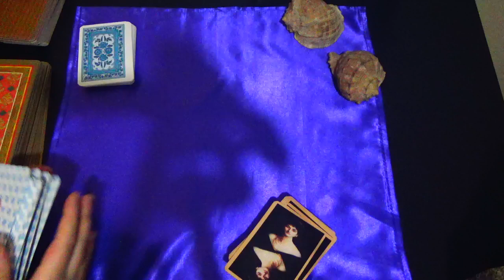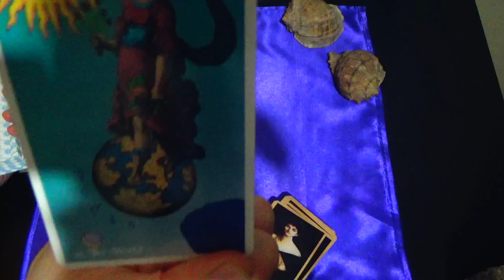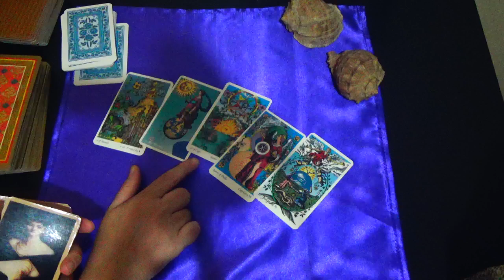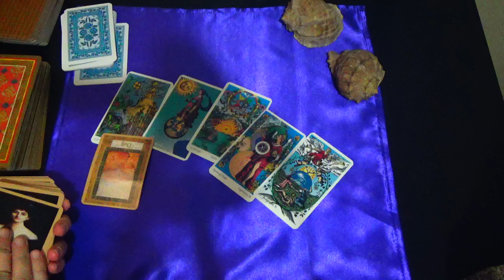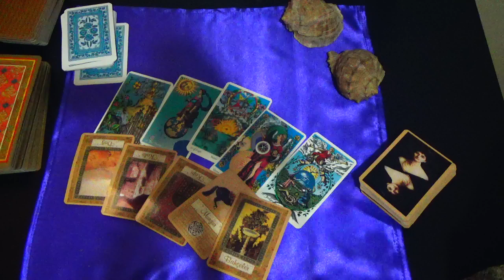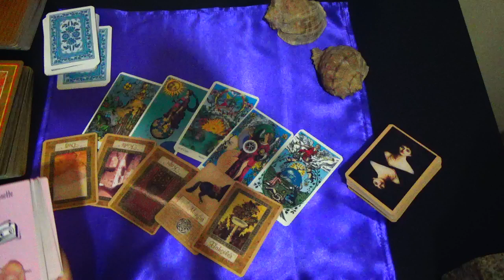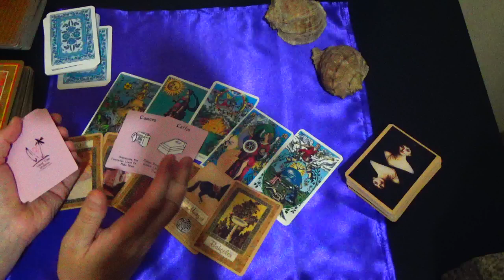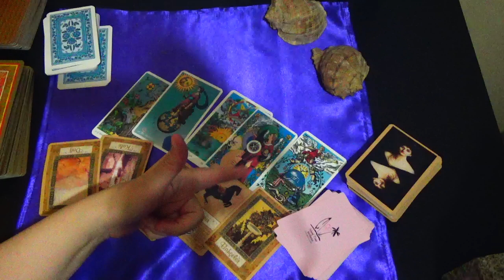LEO / END OF AUGUST 2024 TAROT READING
To Join Our Soul Family ;
Membership 'KARO'S COSMIC VAULT' :

1) Daily Livestreams called ''KARO IS ANSWERING YOUR TAROT QUESTION'' where I read your cards live or if we are unlucky with internet connection or any livestream mishap I record your video and privately link to your email.

In the livestream format we ask 1 tarot question at a time. After getting the answer of your first question; if you would like to ask another one, sure thing. You can make your donation of USD 20 or EUR 20 or Pound 20 again and go for a second round.

Karo

2) The second way to work with me is to get a PRIVATE reading from me with FULL Tarot Experience, back up with Astrological Perspective.

1. Watch the video fully
2. Read video's description box fully
3. Read my pinned comment in the comment section of the video fully.

Karo